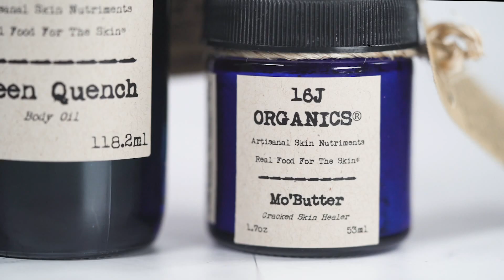16J Organics - Complete Collection Holiday 2020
Visit 16J Organics.com

The gift set includes our four signature products: Green Quench, Scrubs, Mo’Butter & Lip'Rico.

Green Quench  4oz    118.2ml

Handcrafted green juice - smoothie of life-sustaining oils and essential oils from fruits, nuts, seeds, herbs, roots, and flowers that provides the skin vital collagen building nourishment from the outside in and makes your skin glow, soft and completely moisturized.

How to Use: Keep me in your bathroom. Spray a nickel size amount into your hands and rub me on wet skin before you step out of the shower. Start with a small amount and continue to apply as needed.  This shower application will keep you moisturized all day.

* 100% Certified Organic

Scrubs  9oz      266ml

The handcrafted formula of life-sustaining oils, salt, honey, herb, and root plants that allow you to exfoliate, moisturize, and calm your skin all at the time.

How to Use: Scrub me on wet skin and rinse me off.100% Natural Ingredients-100% Food Grade: Epsom salt magnesium sulfate, olive oil*, coconut oil*, Himalayan raw acacia honey*, ginger root*, anise star pod*, anise flavor*.

* 100% Certified Organic

Abundant with inherent nutritional value and goodness: •    minerals: magnesium, calcium, copper, iron, manganese, phosphorus, potassium, sodium, and zinc.•    vitamins E, K, C, A, and B complex•    fatty acids

Mo’Butter  1.7 oz   53ml

Mo'Butter is a rich creamy handcrafted formula of life-sustaining oils that melts right into your skin to heal dry, cracked, sensitive patches, and stretch marks, while at the same time sustains your skin's elasticity, tone, and hydration.

How to Use: Please keep me in a cool place. Perfect for dry patches, hands, and feet. Start with a dab and continue to apply as needed.100% Natural Ingredients-100% Food Grade: cocoa*, coconut oil*, avocado oil*, grape seed oil, olive oil*, safflower oil*, orange oil*.

* 100% Certified Organic

Abundant with inherent nutritional value and goodness: •    polyphenol•    flavonoid antioxidants•    fatty acids•    vitamins C, E, B1, B3, B5, and B6•    minerals: iron, selenium, sodium, calcium, magnesium, and phosphorous

Lip'Rico .16oz   4.7ml

Lip'Rico is a rich creamy handcrafted formula of life-sustaining nourishing oils that protect, moisturize, and soften, while at the same time heal dry, chapped, and cracked lips.

How to Use: Simply apply to your lips in the day and overnight.

100% Natural Ingredients-100% Food Grade: cocoa*, beeswax*, coconut oil*, avocado oil*, grapeseed oil*, olive oil*, safflower oil*, Brazilian honey*, orange oil*.

* 100% Certified Organic

Abundant with inherent nutritional value and goodness:

polyphenol antioxidants

flavonoid antioxidants

fatty acids

amino acids

vitamins C, E, B1, B3, B5, and B6

minerals: iron, selenium, sodium, calcium, magnesium, potassium, and phosphorous

These items are made to order and ship out within 24-48 hours via USPS priority mail.